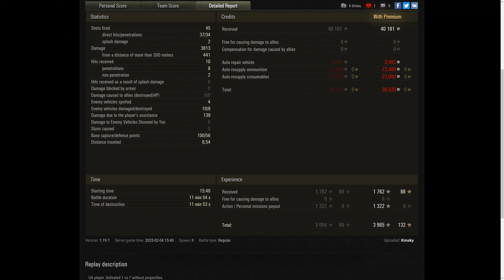Panhard AMD 178B 9 Kills 3.8K Damage World of Tanks Replays 4K The best tank game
,Welt der Panzer,ワールドオブタンクス,

Panhard AMD 178B  9 Kills 3.8K Damage